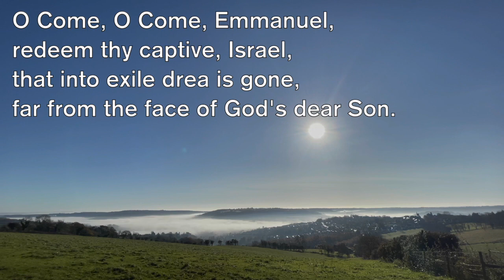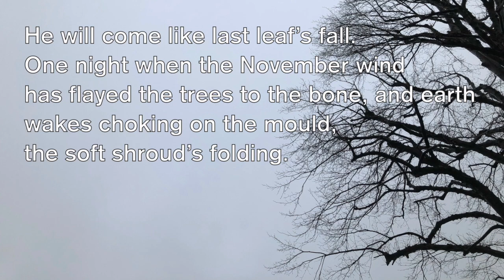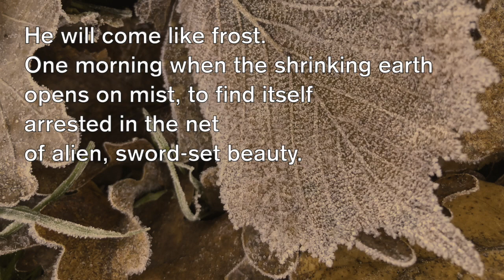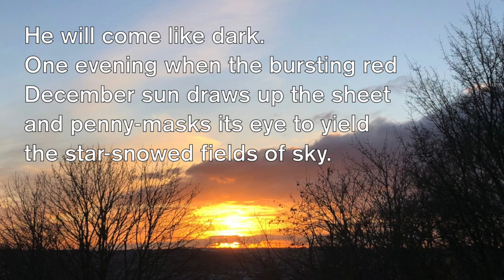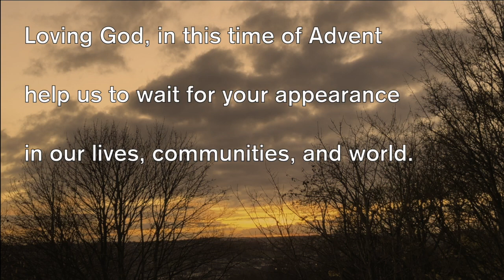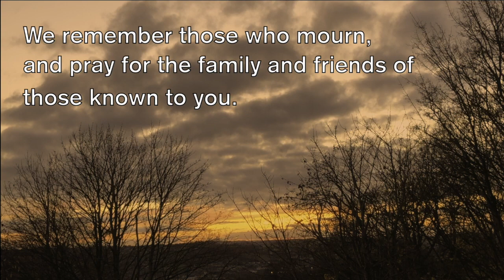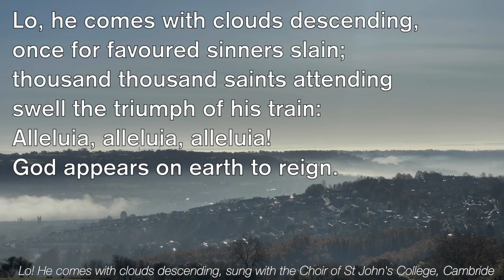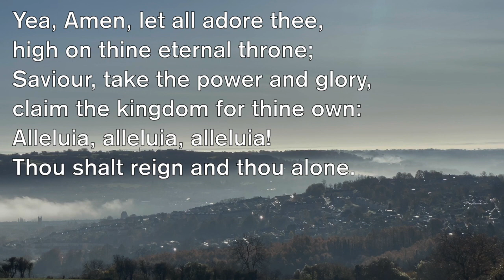Service of Holy Communion for 29th November 2020 (The first Sunday of Advent)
Welcome to the Benefice of Charlcombe with Bath St Stephen, part of the Church of England's Diocese of Bath and Wells.

This is our Service of Holy Communion for Sunday, 15th November 2020.  It has been produced for you to worship with us in safety during the Coronavirus pandemic.  It is led by the Revd Philip Hawthorn.